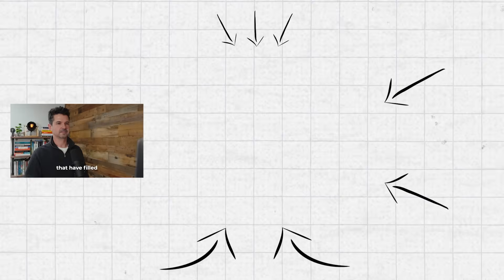Measuring Insulin Resistance: Why Dr. Boz STOPPED Testing Fasting Insulin - DO THIS Instead...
Dr. Annette Bosworth (Dr. Boz) is an internal medicine physician, author and educator. She’s an expert in metabolic and brain health.